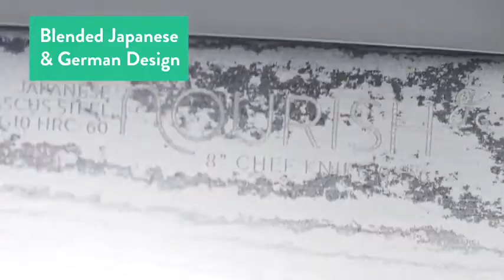Japanese Damascus Steel Chef Knife and Magnet Holder by GreaterGoods, VG-10, 8 Inch knives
More Great Products By Greater Goods
THE RIGHT CHOICE: Premium Damascus Steel isn’t just beautiful; it holds a sharper edge, for longer.
THE FEATURES YOU NEED: 8-inch blade, POM handle, half bolster. See Product Description.
BACKED BY REAL SUPPORT: The friendly team at our St. Louis headquarters is here for whatever you need.
MADE THE RIGHT WAY: Your purchase should have a positive impact on all the people involved.
PAY IT FORWARD: A piece of your purchase helps the Global Orphan Project care for children in need.